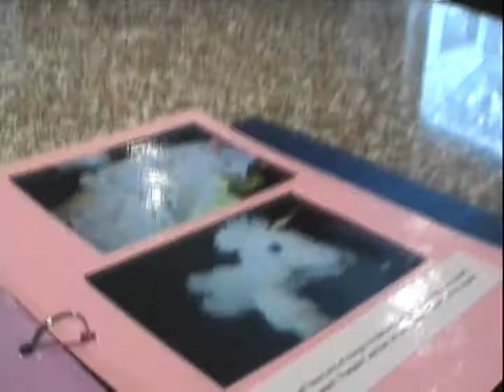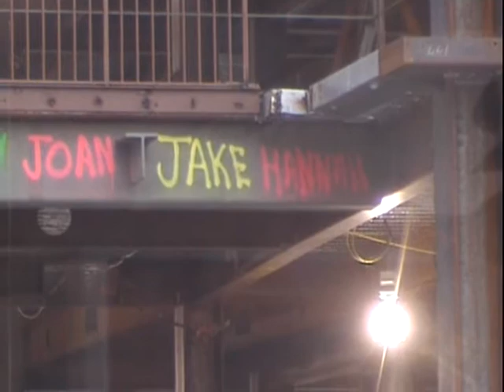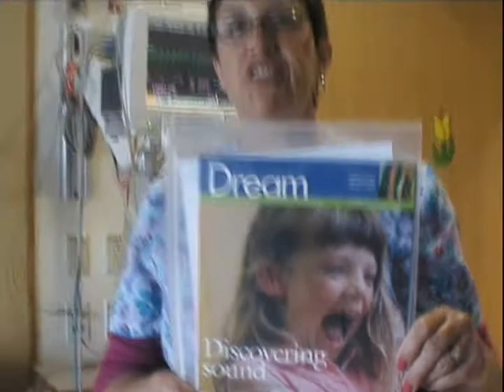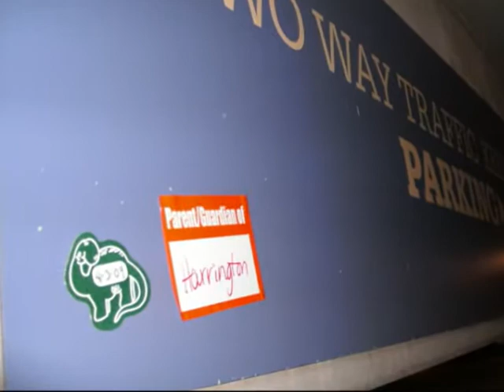Hannah CI #2 movie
Here is Hannah's 2nd Cochlear Implant.